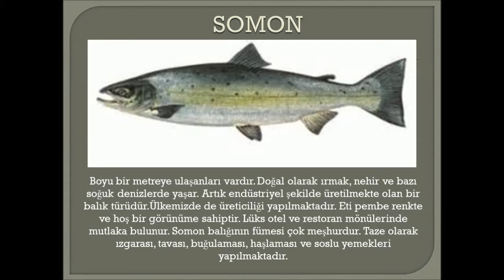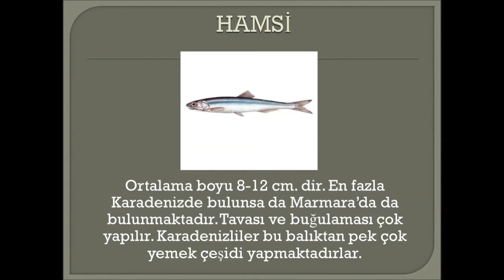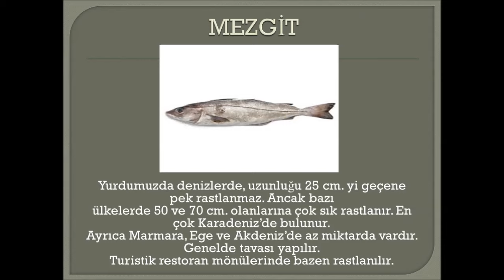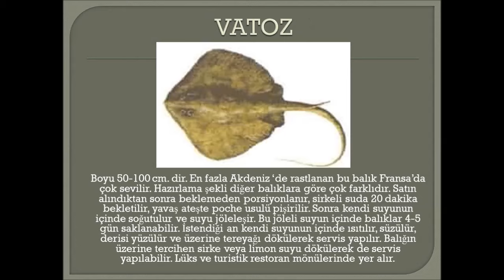BALIK ÇEŞİTLERİ - YEMEĞİ YAPILAN BAŞLICA BALIK TÜRLERİ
Yemeği yapılan 37 farklı balık türünün görselleri ile açıklayıcı bilgilerinden oluşan bir slayt hazırladım umarım faydalı olur.